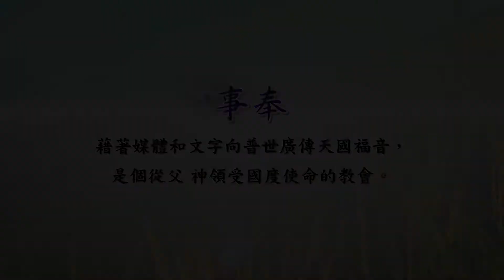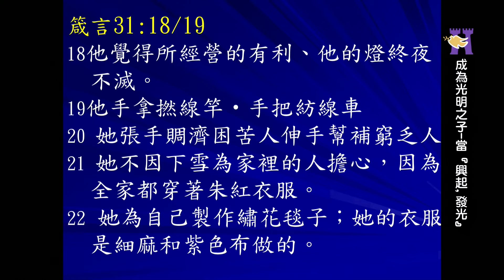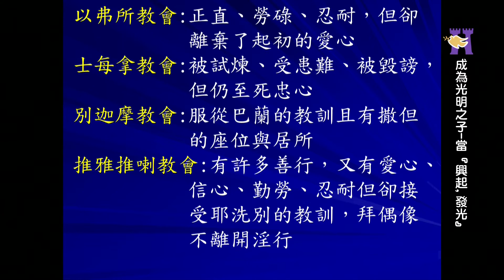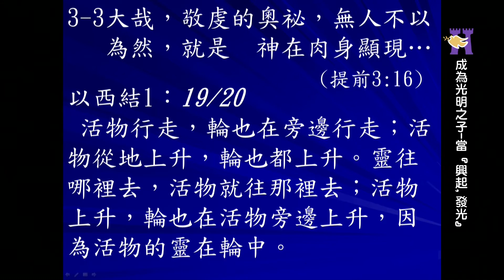20181111成為光明之子-當興起發光 馬建中長老 台北